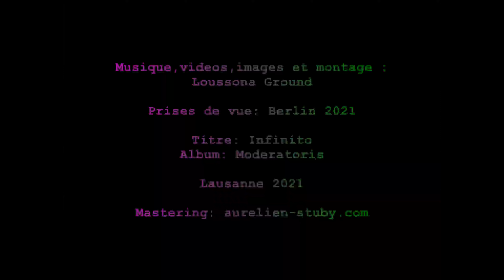Infinito インフィニート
3 tracks with Korg Monotron

Minimaliste, nerveux et électrisant.